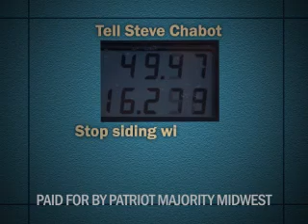Struggling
Patriot Majority Midwest issue ad on Ohio Congressman Steve Chabot's support of tax breaks for oil companies.